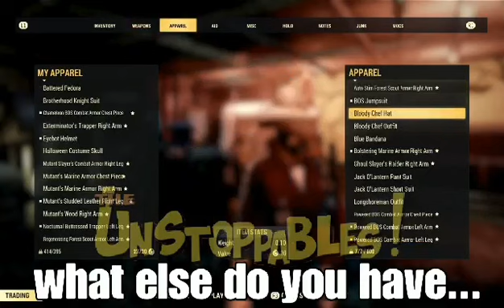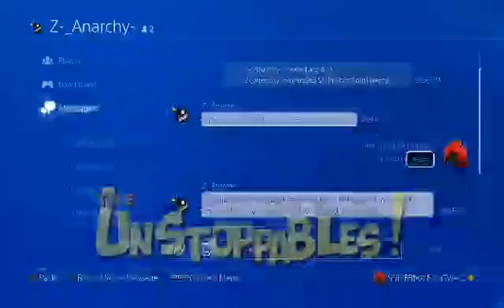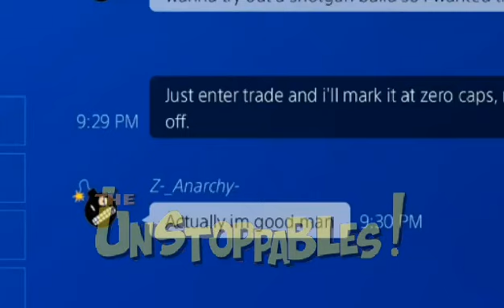Z-_Anarchy- Fallout 76 PS4 PS5 Scammer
Scam performed by Z-_Anarchy-

Stay safe in the wastelands and always use The Unstoppables Courier Service to mediate your trades safely.